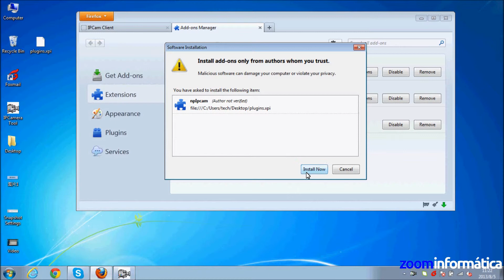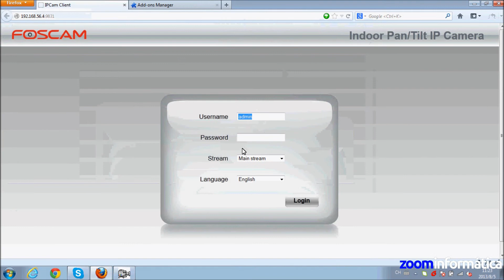como instalar plugins en navegador internet para foscam HD fi9821w, fi9831w fi9826w